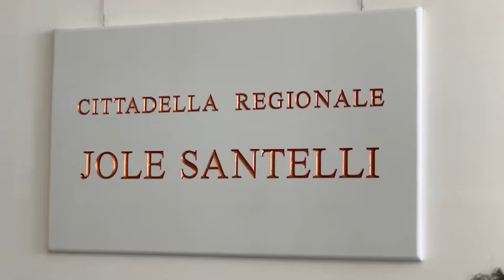Cittadella regionale della Calabria intitolata a Jole Santelli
Ieri mattina, presso la Cittadella regionale della Calabria, si è tenuta la cerimonia per l'intitolazione del Palazzo di Governo regionale a Jole Santelli, scomparsa prematuramente nel mese di ottobre.